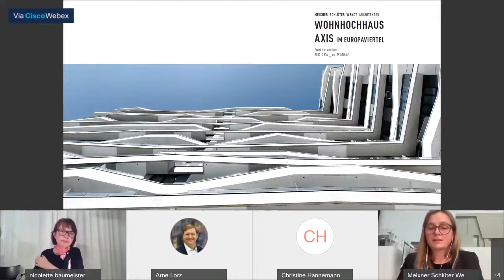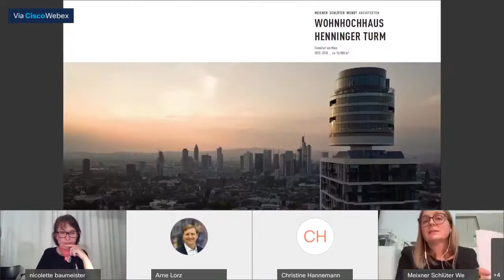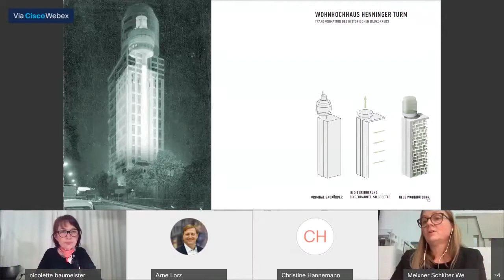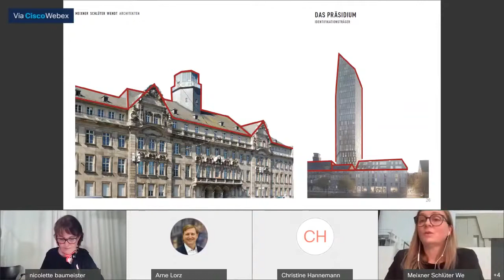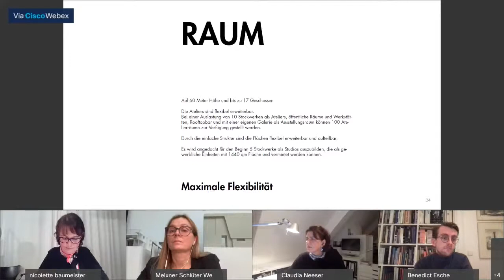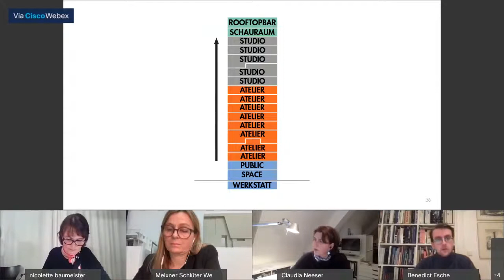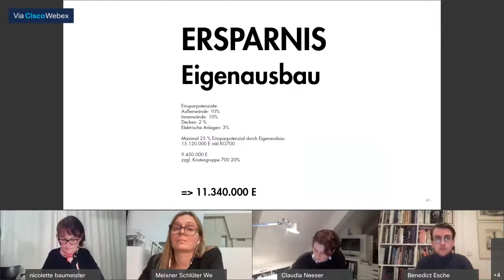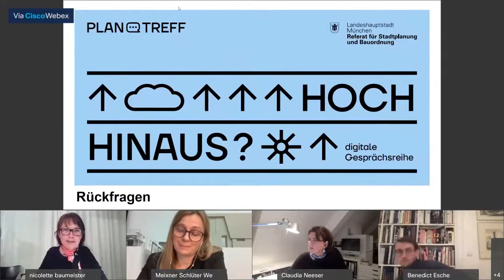Digitale Gesprächsreihe: Hoch hinaus - Wie findet ihr das?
Wie ist die öffentliche Wahrnehmung? Wie werden Hochhäuser in der Stadtgesellschaft gesehen? Welche architektonische Bedeutung wird Hochhäusern beigemessen? Welche Aspekte spielen aus soziologischer Sicht eine Rolle? Diese und weitere Fragen werden in der zweiten Veranstaltung von Expert*innen aus den Bereichen Wissenschaft und Architektur erläutert.

Begrüßung: Stadtbaurätin Elisabeth Merk
Moderation: Nicolette Baumeister mit Claudia Neeser und Sahand Shahgholi (im Chat)

Gäste:
Prof. Dr. Christine Hannemann, Universität Stuttgart
Claudia Meixner, Meixner Schlüter Wendt
Benedict Esche, Kollektiv A

Dort konnten Bürger*innen über den Chat Ihre Fragen stellen.

Eine Veranstaltung des Referats für Stadtplanung und Bauordnung der Landeshauptstadt München.